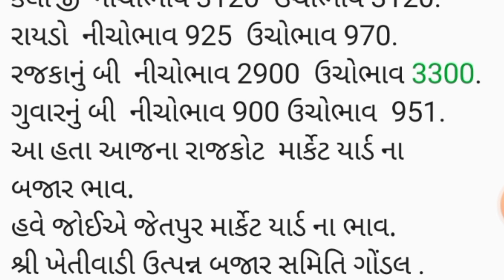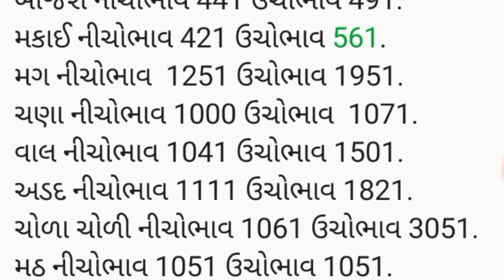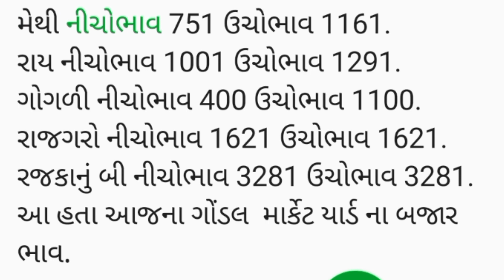APMC Rajkot Gondal તા.03/01/2024.રાજકોટ ગોંડલ માર્કેટ યાર્ડ ના બજાર ભાવ